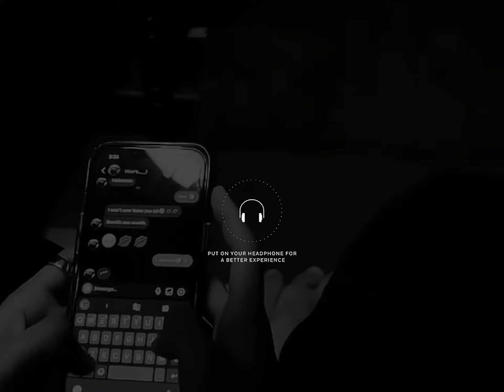kannada status video 💝 || trending whatsapp status